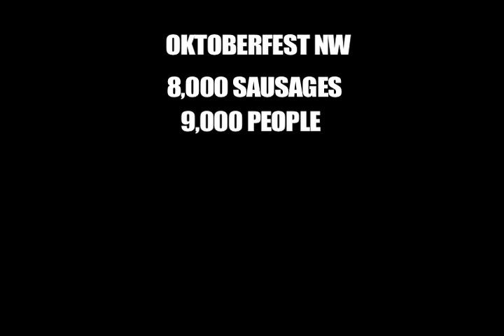Manuela Horn at the Oktoberfest NW,Puyallup Fair WA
Book Manuela Horn and The Oktoburlesques for an interactive and FUN party atmosphere!
PROST